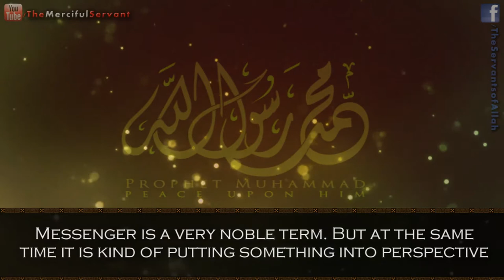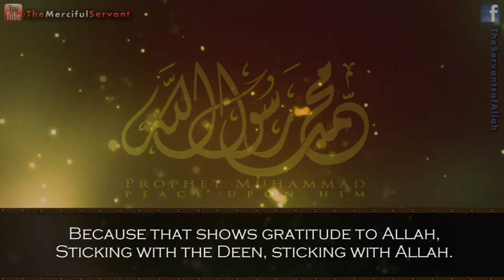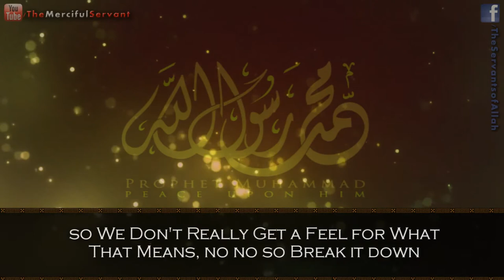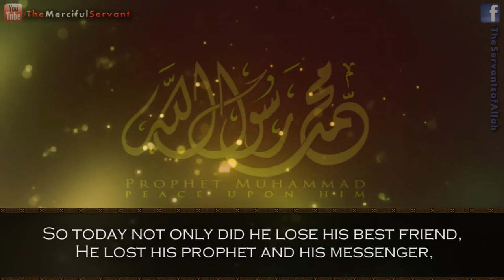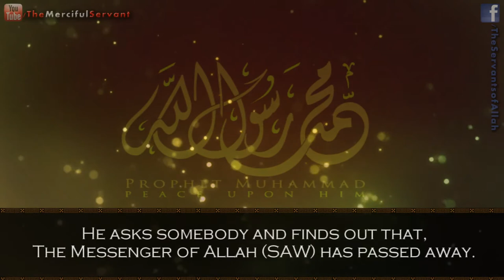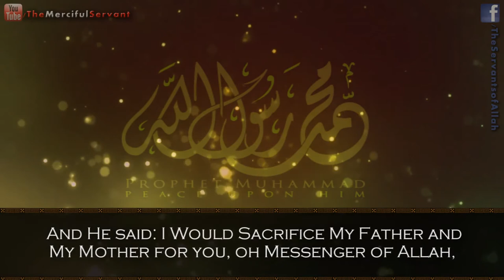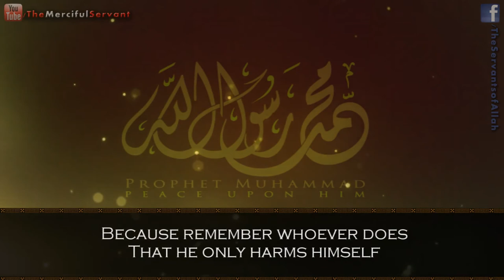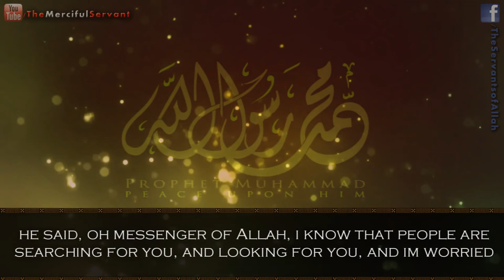The Tragic Death of the Prophet Muhammad (SAW) - Talash Peace